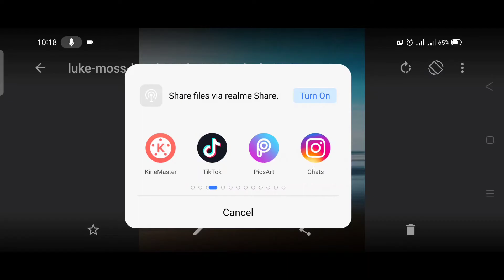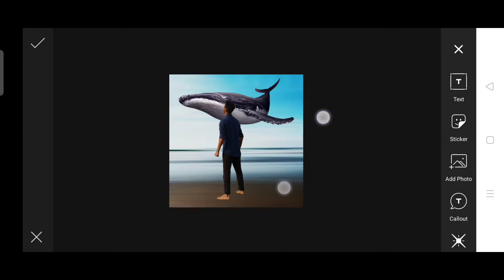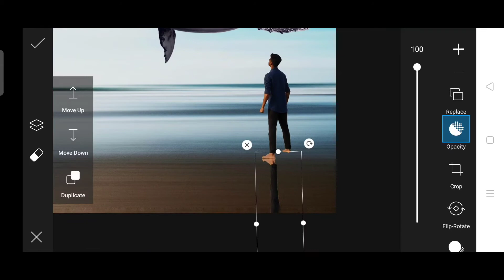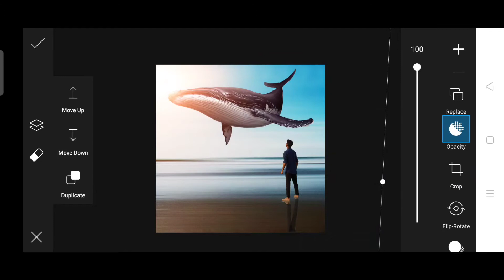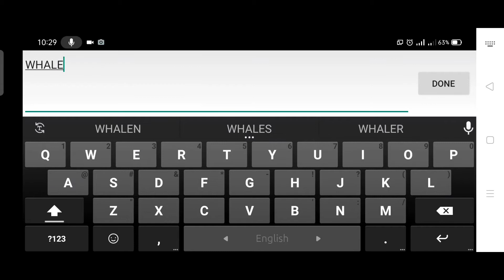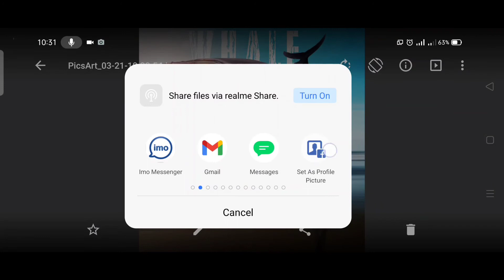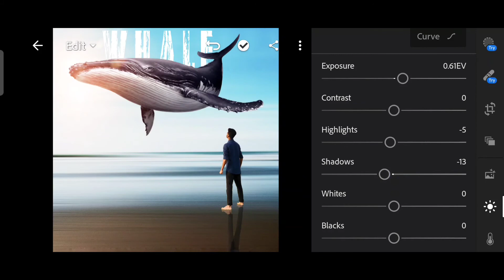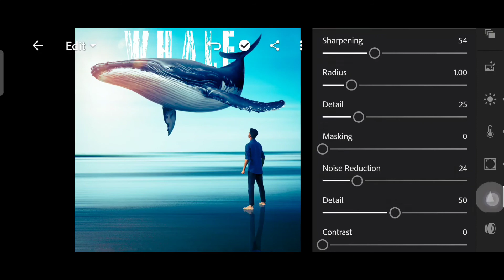Picsart Whale Flying Photo Editing - Picsart New Editing 2021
Follow me -